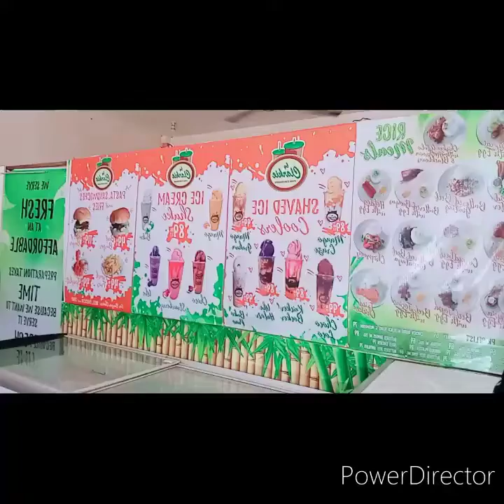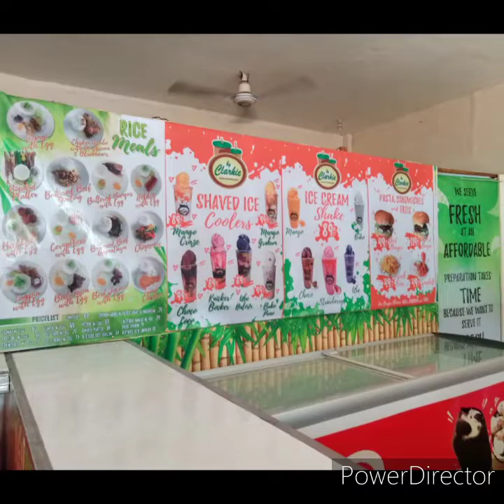Coolers ng Mindanao Philippines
@ Iponan, Misamis Oriental